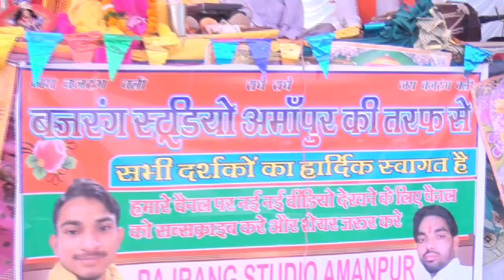शीतल शास्त्री जी || नैया सूनी सूनी है भरतार के बिना न्यू भजन || Sheetal_Shastri_ji //Bajrang Studio